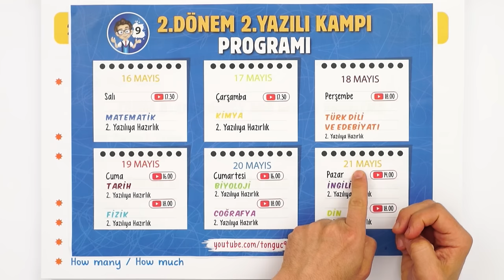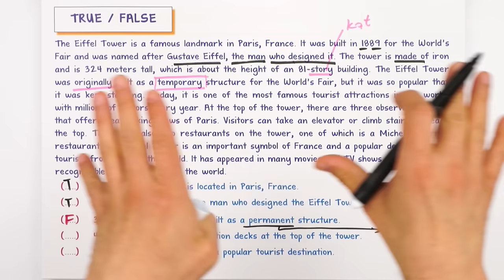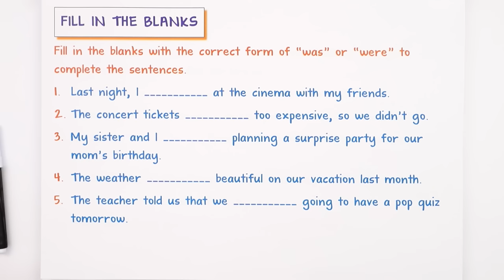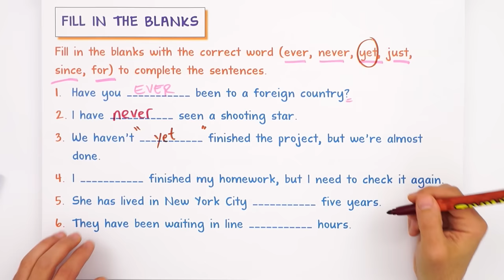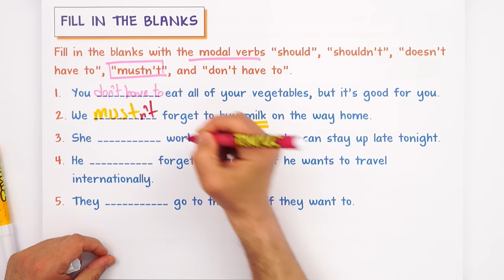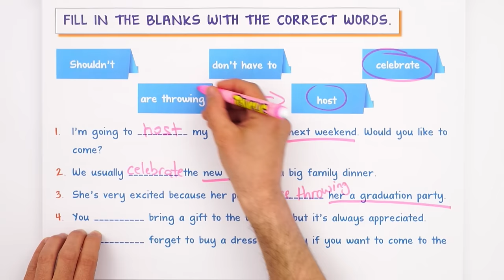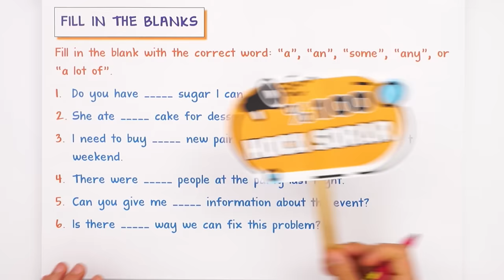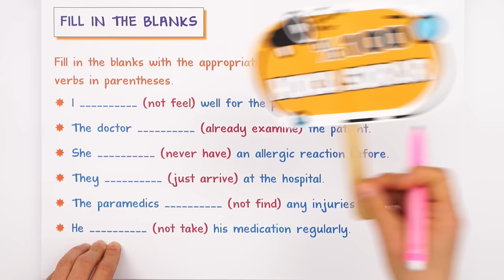9. Sınıf İngilizce 2. Dönem 2. Yazılıya Hazırlık #2023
Yazılıdan önce bol soru çözerek konuları pekiştirmek için sana uygun kaynaklar burada 👇
Yazılıkampı boyunca 9.Sınıf derslerinde 2. Dönemde de mükemmel yazılı provası ile karşınızdayız! 🤗 İngilizce sınavına girmeden önce mutlaka yazılı hazırlık videosunu izlemelisin. Ayrıca videonun PDF'sini indirmeyi de unutma. 😍⭐